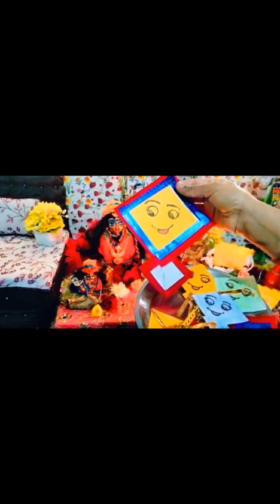हमने किस तरह से मनाया मकर संक्रांति पर्व!laddu gopal ke saath makar Sankranti kaise manaen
हमने किस तरह मनाया मकर संक्रांति का पर्व!laddu gopal ke saath makar sankranti kaise manaen

Laddu gopal ke saath makar sankranti kaise manaye,makar sankranti puja vidhi,makar sankranti par laddu gopal ko kya bhog lagayen,laddu gopal makar sankranti ki video,makar sankranti laddu gopal vlog,makar sankranti kab hai
लड्डू गोपाल जी के साथ मकर संक्रांति कैसे मनाएं, मकर संक्रांति सजावट, मकर संक्रांति पर लड्डू गोपाल जी को क्या भोग लगाएं, मकर संक्रांति पर क्या दान करें, मकर संक्रांति वीडियो, मकर संक्रांति 2023